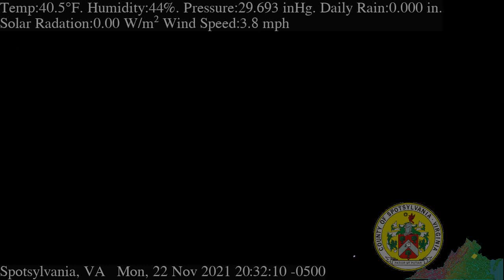November 22nd, 2021